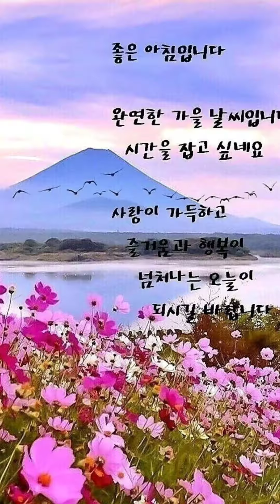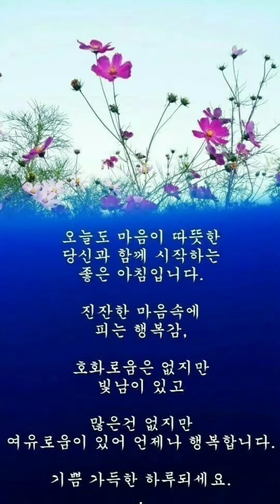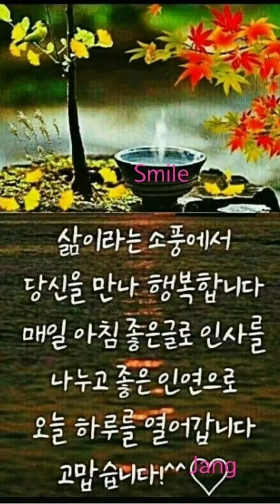카톡의모음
hs.choi